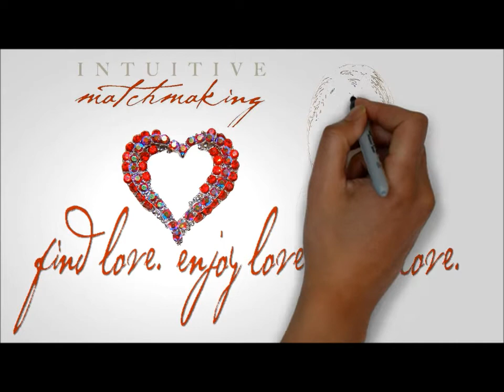Intuitive Matchmaking Testimonial Love Story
Success love story by Intuitive Matchmaking + Now Lynette and Andrew are happily married!